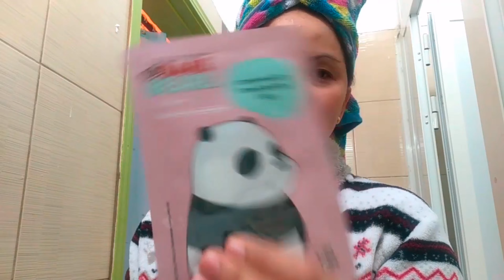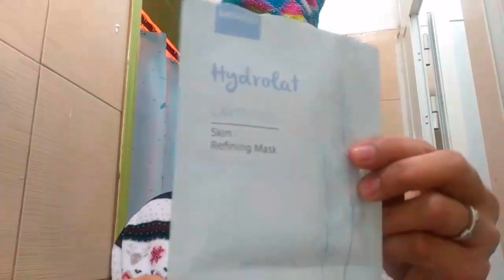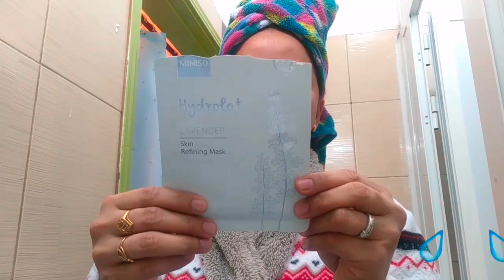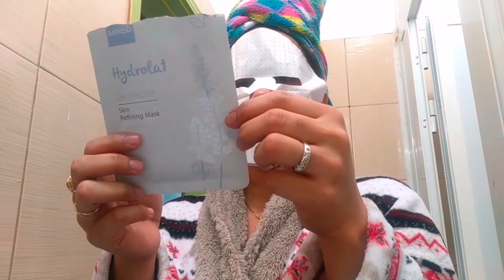FACIAL MASK FROM MIMISO|KAUSO TV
This channel is all about doing funny and good vibes thing
day to day life as OFW working while enjoying life, sharing funny experience to every one,hoping you will enjoy while watching
We are open for any suggestions and request for the next vlogs